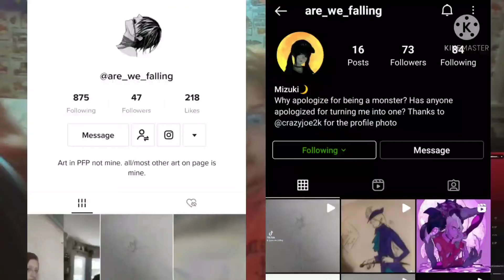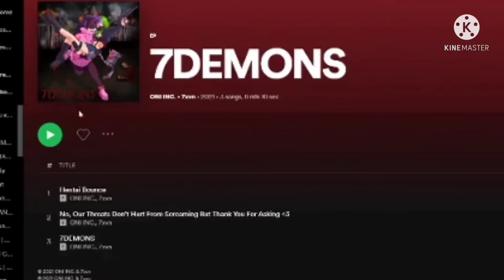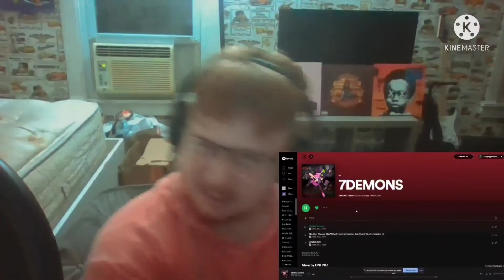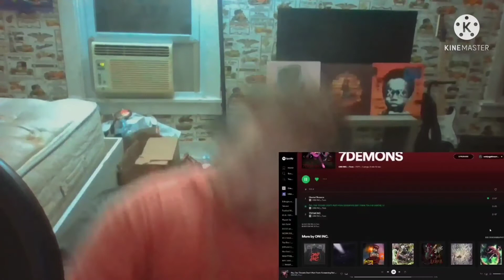ONI INC & 7xvn - 7DEMONS EP Reaction/Review with MIZUKI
THIS WAS WELL WORTH THE WAIT

TRACKLIST:
1. Hentai Bounce 2:32
2. No, Our Throats Don't Hurt From Screaming But Thank You 4:38 *I fucked up the title*
3. 7DEMONS 6:02

WORST TRACKS:
...do I even need to put anything here

10/10 *first time*

Another Disclaimer, Sorry for the lack of my usual entertaining and Wild Edits, I'm Tired, Also if I missed anything, my bad